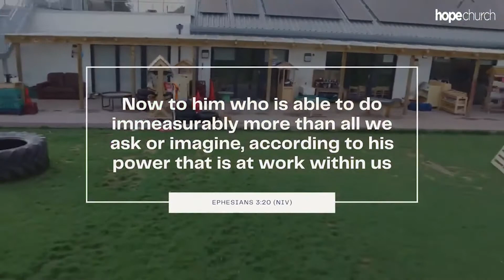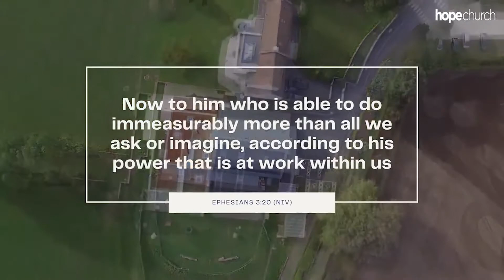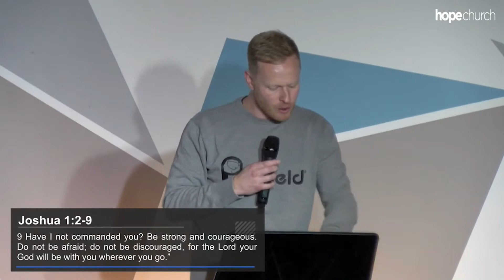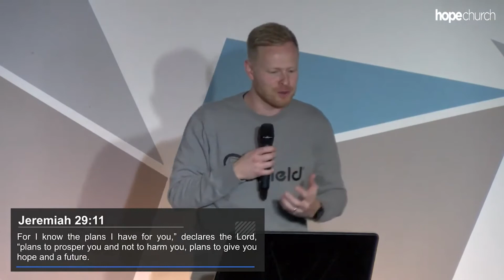The Greatest Odyssey By Andy Nimmo